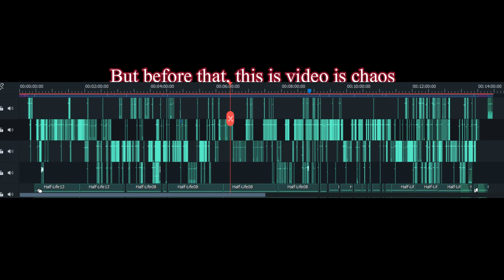An Entry Point Mission with Half Life SFX [Stealth + Loud]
Take 2 days to edit this thing..